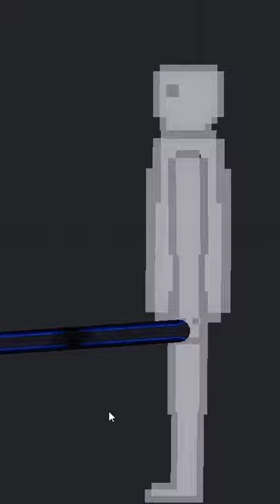Turning People Into Balloons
I know it's helium!

ABOUT & GAMEPLAY: People Playground
Many things conduct electricity, some do it better than others. Humans are very good at it too. When certain items are charged, they become a lot more powerful.
► Build stuff!